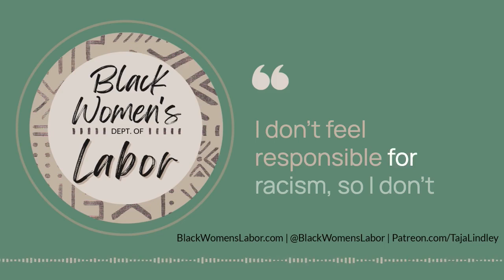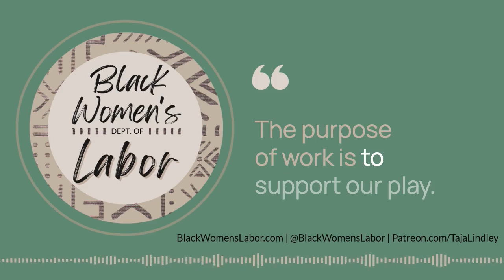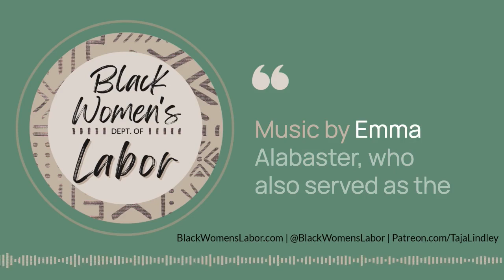Introducing the Black Women's Dept. of Labor (TRAILER)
Welcome to the Black Women's Dept. of Labor - a project and podcast by Taja Lindley about race, gender, and the double entendre of labor: to work and to give birth.

The first episode premieres Wednesday April 13th, 2022 during Black Maternal Health week!

Tune in every other Wednesday for dynamic stories, conversations and analysis.

to learn more and to find us in your fave podcast directory.

CREDITS
Creator, Host and HBIC: Taja Lindley
Audio Engineering by Lilah Larson
Music by Emma Alabaster who also served as the Pre-Production Associate Producer
Additional Music Production by Chip Belton
Vocals by Patience Sings
Mixing and Mastering by Chip Belton
Lyrics by Taja Lindley & Emma Alabaster
Logo & Graphic Design Templates by Homegirl HQ
This podcast is produced by Colored Girls Hustle